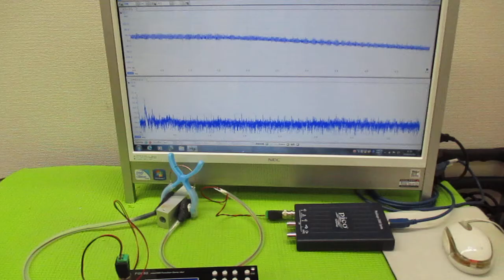メガヘルツの超音波発振制御プローブ